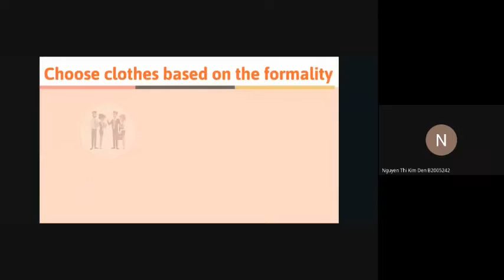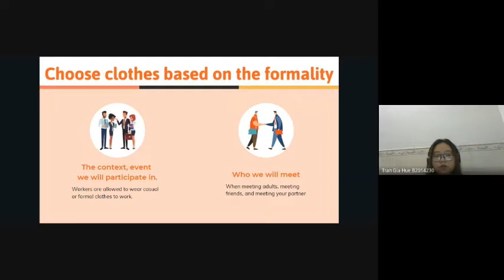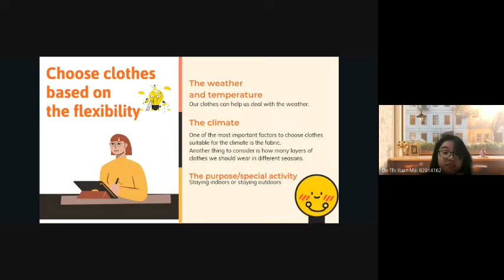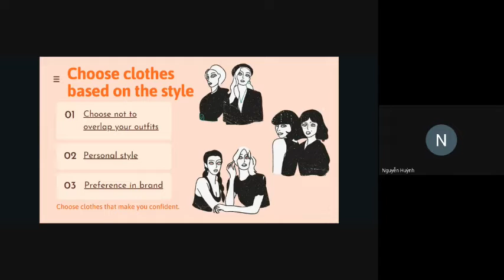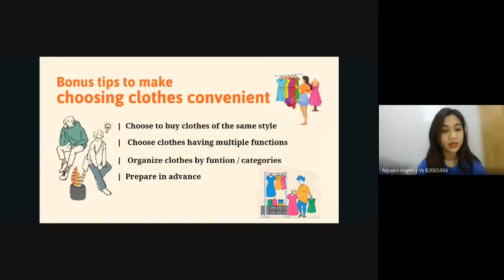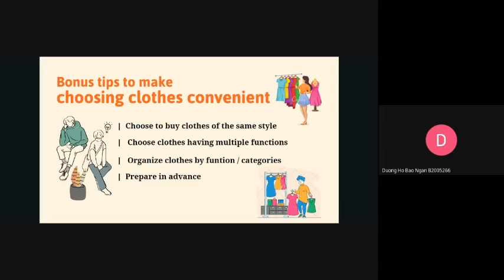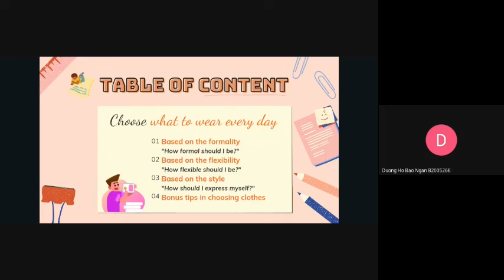Group 2 My problems G1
A HW for group activity to solve the problem from a co-teaching course of Problem-solving between a lecturer from Rangsit University, Thailand and a lecturer from Can Tho University, Vietnam. This homework is an activity that connect a section from Aj. Tony about the problems and from Mr. Khang about different solutions for a selected problem in group.

This activity is not at the end of the course and students are practicing their thinking skills, working in groups, communicating and presenting.

If anything is not proper, please take it easy!